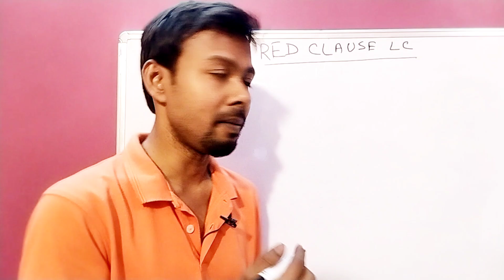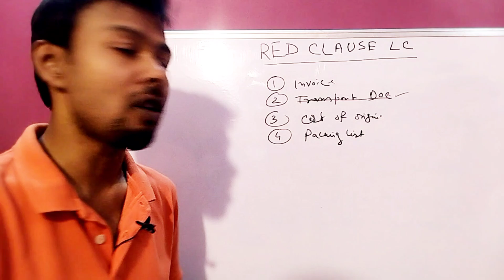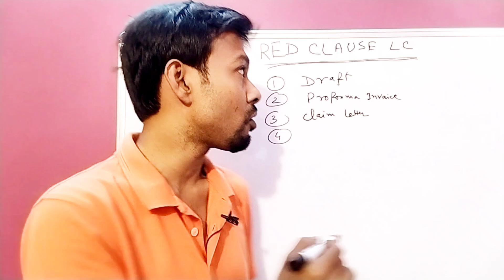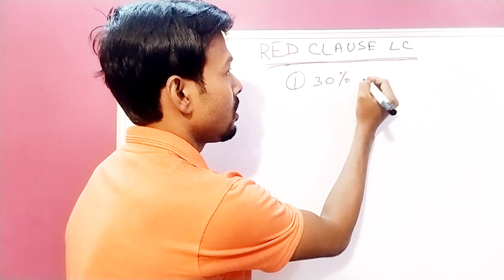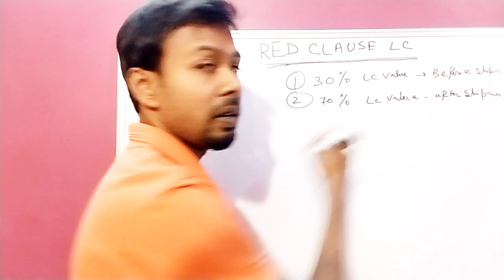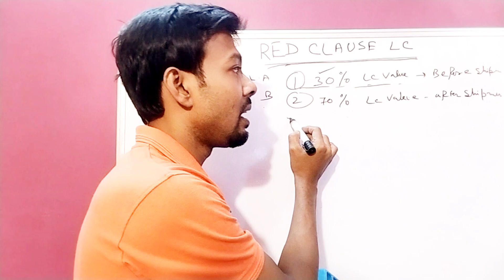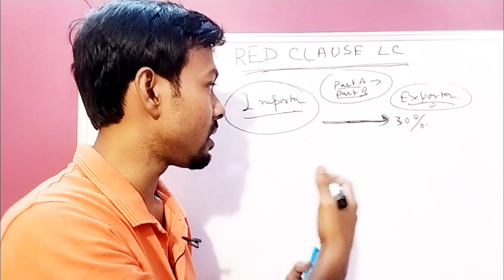Red Clause LC Explained: Characteristics, Uses, and Risks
Learn everything you need to know about Red Clause Letters of Credit (LC) in this detailed video. We explore what a Red Clause LC is, its characteristics, why it's used in trade finance, and the potential risks involved. Whether you're a banker, trader, or finance enthusiast, this video offers valuable insights into how Red Clause LCs can benefit exporters and importers alike.